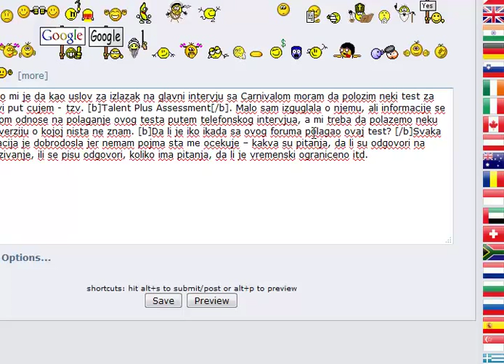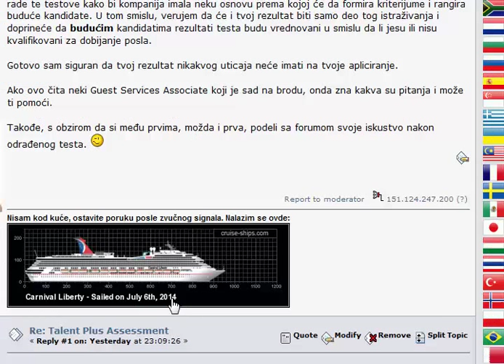Carnival Talent Plus Assessment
Forum - Poslovi na Kruzerima